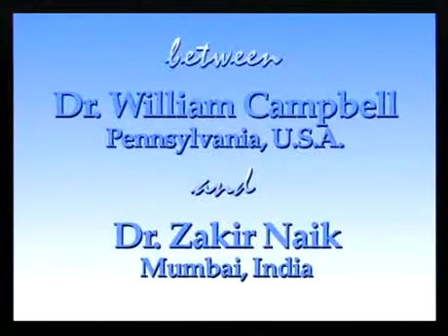The Quran vs The Bible 18 of 31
Zakir Naik vs William Campbell